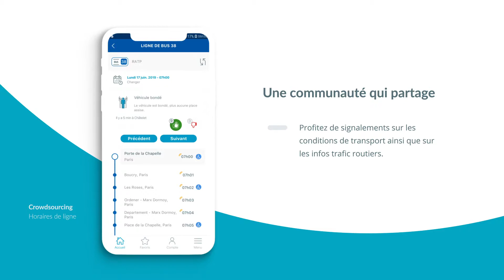m2i - Calculateur d'itinéraire multimodal en Ile de France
Une solution MaaS (Mobility as a Service) à grande échelle pour améliorer l'accès à la région parisienne